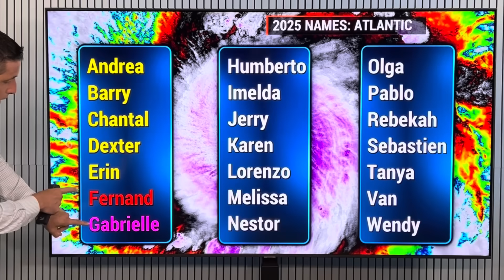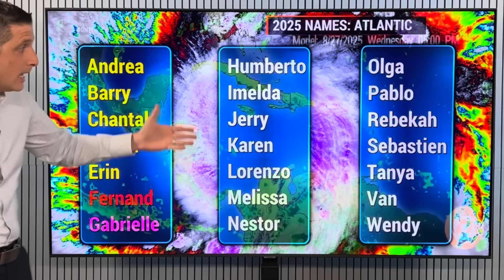Monitoring for Tropical Development...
Bigger Tropical Waves! In this video, the Tropical Waves coming off the Coast of Africa! What this means for Cabo Verde and the Tropical Atlantic. Plus, a Tropical Wave is moving through Jamaica, the Cayman Islands, Cuba, Belize, and Honduras!